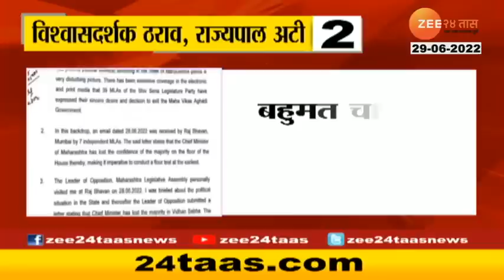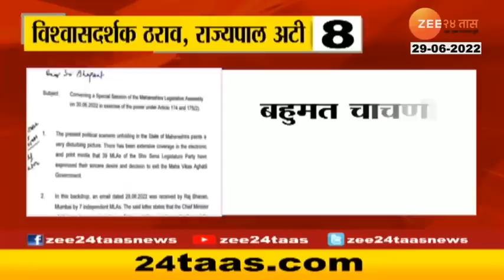Koshyari Letter CM To Prove Majority | 48 तासात बहुमत सिद्ध करा, राज्यपालांचं मुख्यमंत्र्यांना पत्र